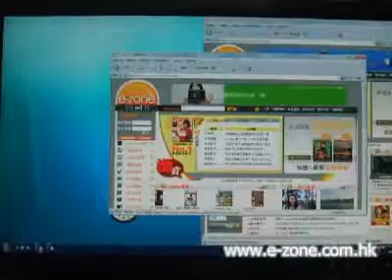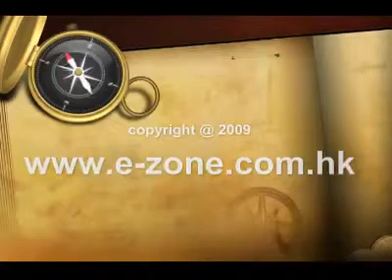Windows 7 全新 Aero Snap , Aero peek , Aero Shake 展示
《Windows Vista》內置漂亮而實用的「Aero 3D」視窗功能，備受不少用家讚賞。Microsoft 為即將推出《Windows 7》，會再追加多項「Aero」功能，分別為︰「Aero Snap」、「Aero Shake」及「Aero Peek」。三者有何分別？相信大家看過此片段便會清楚。今期 《e-zone PC》介面了如何在《Windows XP》上，模擬出 《Windows 7》的各種特效與功能。上述於《Windows 7》內出現的全新 「Aero」效果，原來亦可以利用免收費程式模擬。想知道怎樣做？請留意今期第 547 期 《e-zone PC》。。(來源